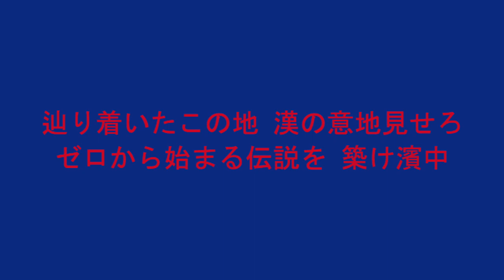ヤクルト 濱中治 応援歌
再生リスト「濱中治」